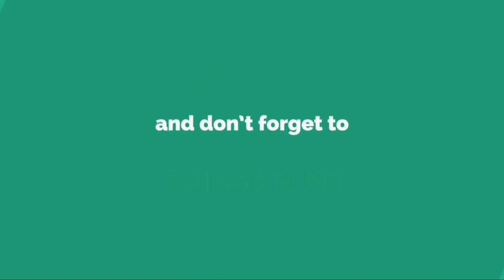英언론, 손흥민은 '팀 내 최저 평점'을 받았다! "부정확한 패스와 컨트롤"..